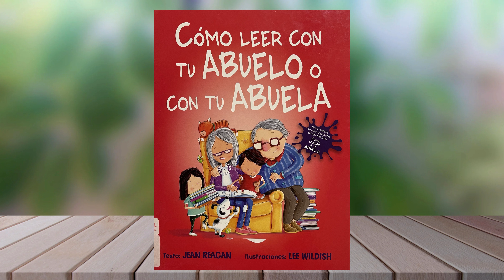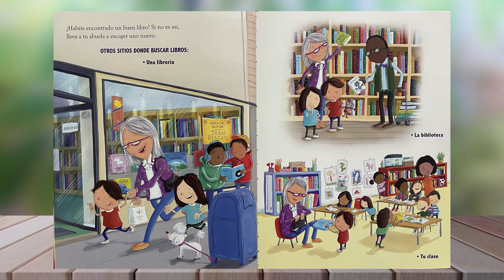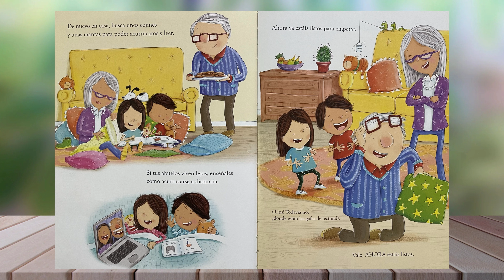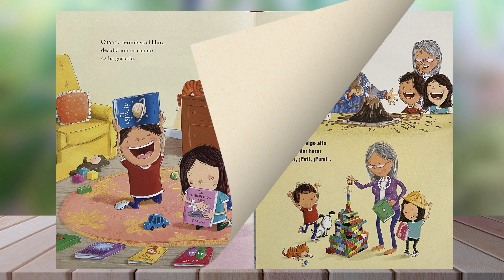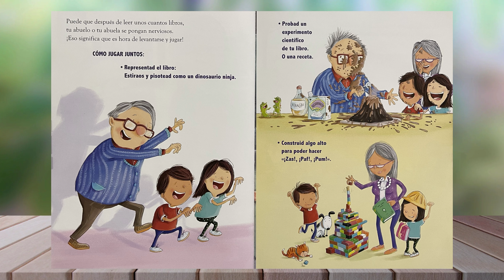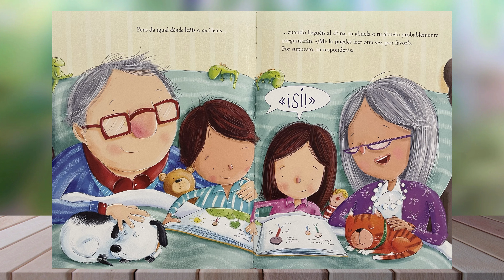Varios métodos para que te lean tu libro preferido?, como leer con tu abuelo o con tu abuela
Como leer con tu abuelo o con tu abuela
Texto: JEAN REAGAN
Ilustraciones: LEE WILDISH